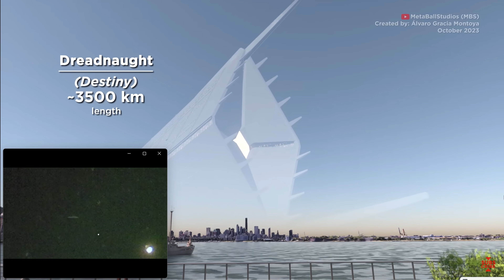MARS MOTHERSHIP UFO/UAP VS Spacecraft sizes seen in first person view! PERMISSION -MetaBallStudios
FULL PERMISSION GIVEN BY MetaBallStudios.
Mars Mystery Object is renamed Mars Mother-Mothership in Pt 2🛸
MAD of Pt 1 -
Moon-sized Object (diameter = 3500 km) beside Mars (bright object)
MAD of Pt 2 -
People clearly see full size & shape of the Object.
Look at you beside the water. It's same size as Dreadnaught
THANK YOU MetaBallStudios!
MetaBallStudios INFO & CREDIT:
NOTE BEST:
My video is on the bottom left. The background video belongs ENTIRELY to MetaBallStudios, who I am very thankful to for allowing to use their video in this up;load.
MetaBallStudios VIDEO DESCRIPTION:
Science fiction spaceships seen from a person's point of view. Want to see more ships? don't miss this comparison:    • 🚀 Biggest STARSHIPS 🛸 3D Comparison

≈ - Approximate
± - Error range
*UM - Unreliable Measure
White texts have sources
Yellow texts are MBS estimates

Crossing the Asteroids by Luis Humanoide